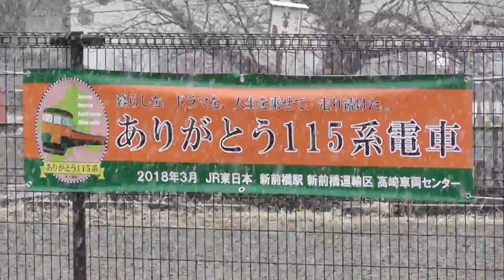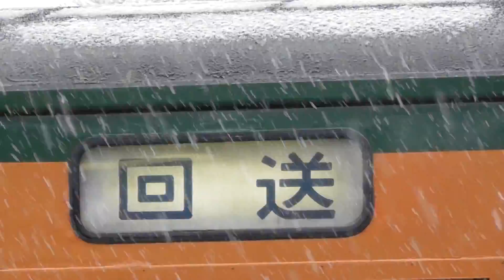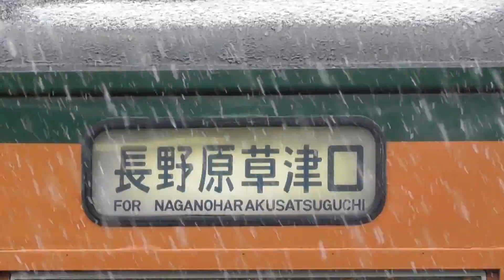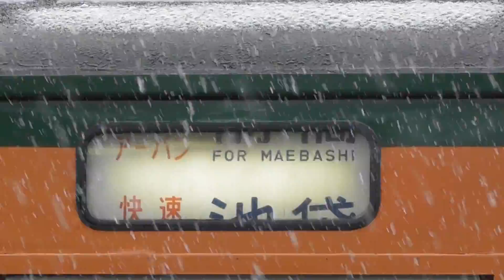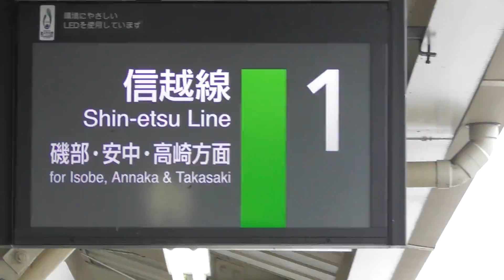ありがとう115系 信越本線コース(高崎～横川) 2018年3月21日 信越線 横川駅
暮らしを、ドラマを、人生を乗せて、走り続けた
ありがとう　115系電車　そして、さようなら

115系1000番台　JR東日本  高崎車両センター所属　T1022編成＋T1032編成

ありがとう115系｢Thank you 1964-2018 GUNMA 115｣信越線 上り126M 横川710-高崎742